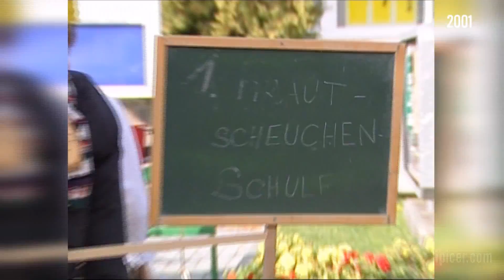1.Krautfest in Weissbriach 2001